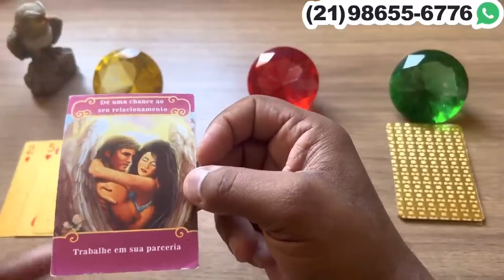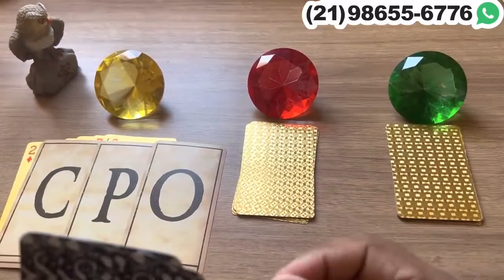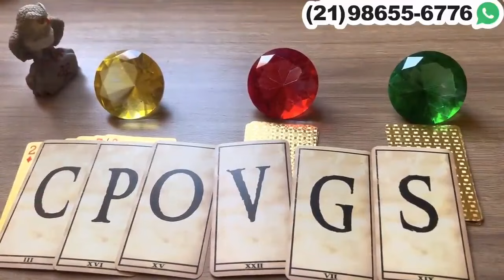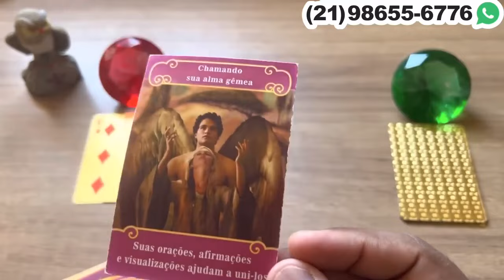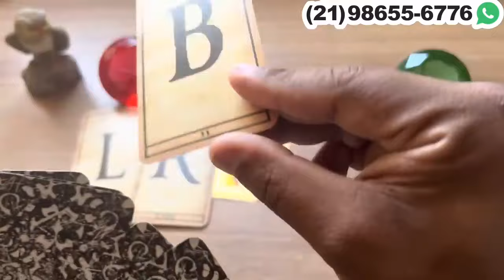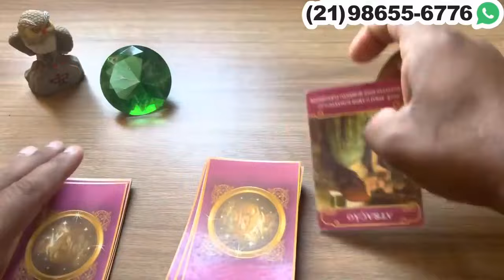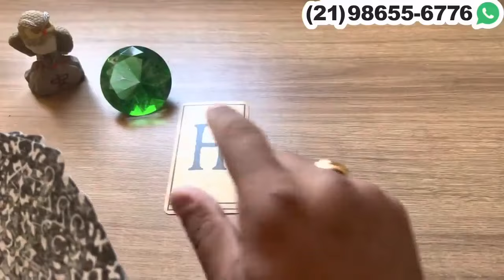UMA PESSOA ESTA TE OLHANDO DE UMA FORMA DIFERENTE + LETRA INICIAL!💫 Tarot Responde - Tarot do Amor